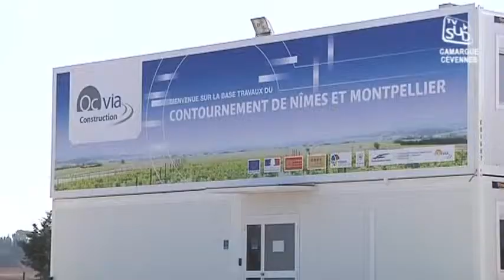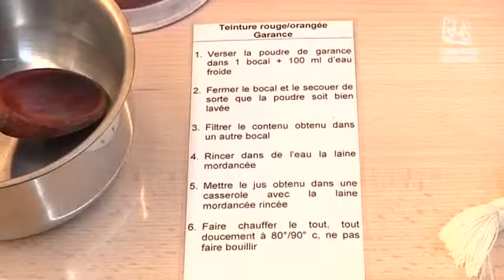TVSUD - Le JT du 13/03/2014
Sites webs/blogs, copiez cette vidéo avec le bouton "Intégrer" !